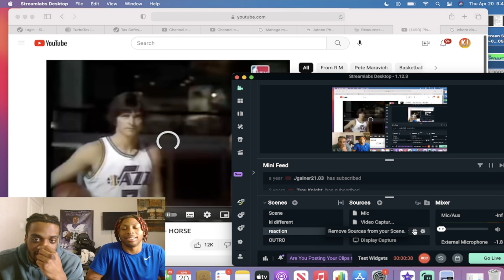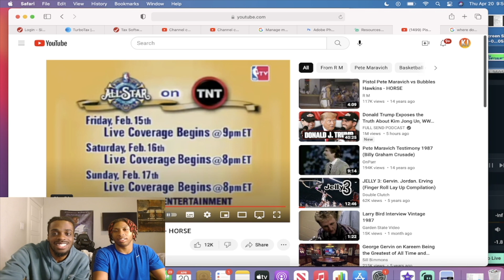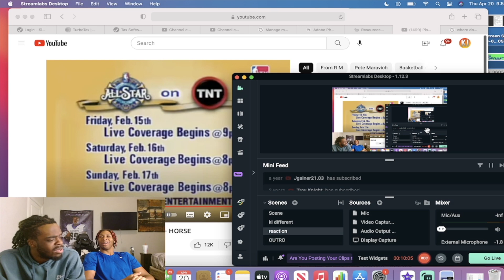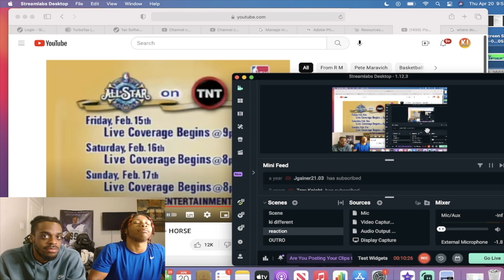PISTOL PETE VS GEORGE GERVIN! Ki & Jdot Reacts to Pistol Pete Maravich vs George Gervin - HORSE